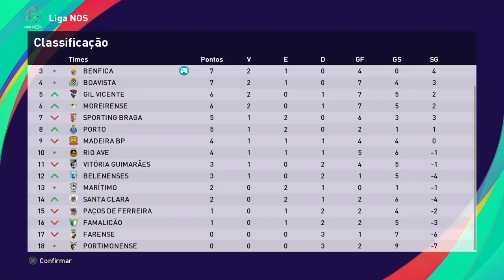PES 2021 RUMO AO ESTRELATO - ESTRÉIA DO ÉVERTON CEBOLINHA NA CHAMPIONS LEAGUE! #5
AJUDA O Thiagão a chegar a 10K E Pintar o Cabelo de Platinado, e enlouquecer nas lives, para isso se inscreve no canal e compartilha os vídeos e não esquece de deixar o like.
Deixe o seu like para me ajudar ✔️